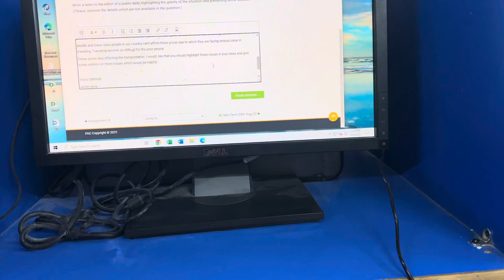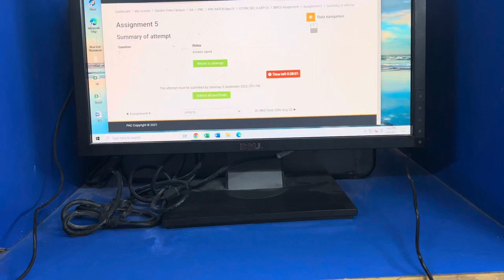Introduction||Life at Pac College